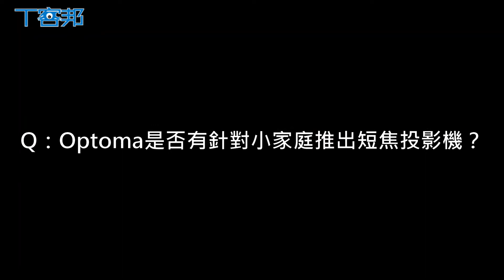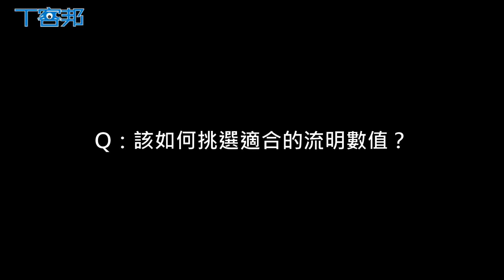Optoma產品管理處王鐘隆處長解答投影機選購問題